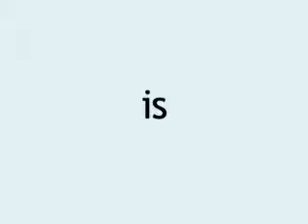:30 Montesi montage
:30 version of spot tying Montesi VW to the communities it serves.